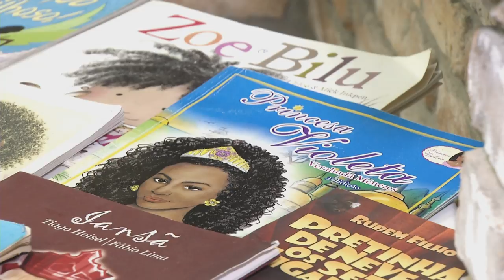Chamada Nação | TVE - Autoestima da criança negra - 23/10/16